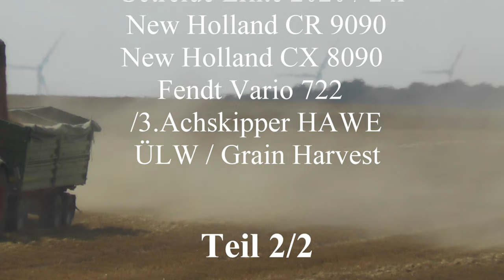Getreide Ernte 2020 2 x New Holland CR 9090 New Holland CX 8090 Fendt Vario 722 3 Achskipper HAWE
Getreide Ernte 2020  2 x New Holland CR 9090 New Holland CX 8090  Fendt Vario 720 3 Achskipper HAWE